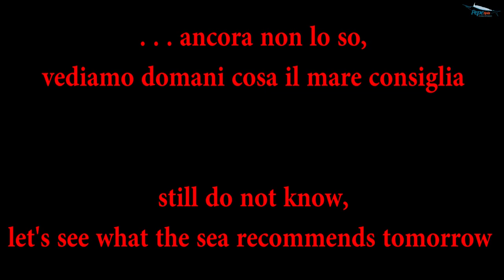Seppie di Febbraio - Peschiamo insieme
Dopo quindici giorni di assenza in mare per un guasto al motore, torno con una barchetta in prestito. Primo giorno lo dedico a veder su che profondità si trovano le seppie, che nei giorni seguenti userò come esca per cercare predatori. Una bella mattinata ricca di catture, nonstante il vento forte che non rendeva facile l'azione di pesca